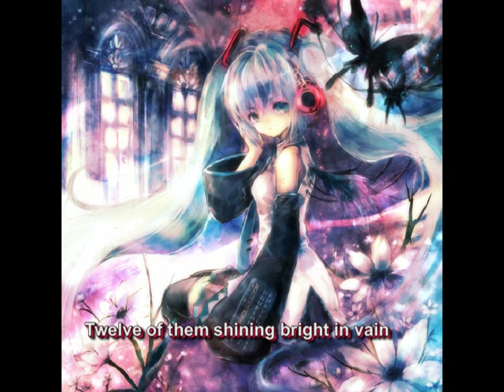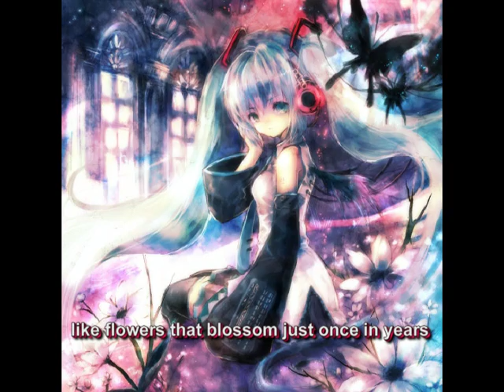It's only the Fairy Tale-Lyrics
song:It's only the Fairy Tale
artist:Miyamura Yuuko
from the anime My-HiME

Who are those little girls in pain just trapped in castle of dark side of moon
Twelve of them shining bright in vain like flowers that blossom just once in years
They're dancing in the shadow like whispers of love just dreaming of a place where they're free as dove
They've never been allowed to love in this cursed cage
It's only the fairy tale they believe